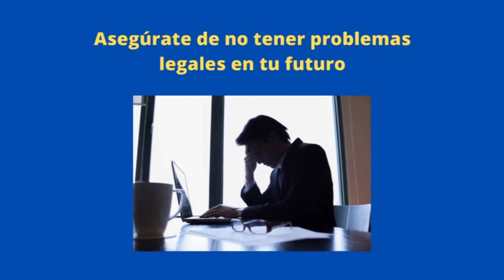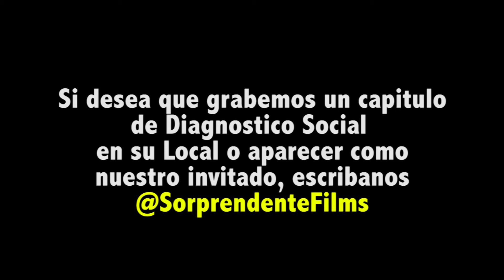Diagnóstico Social - The extraordinary story of Fruit haven Ecovillage a vegan community in Ecuador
Dialog with Boris Plotkin spokesperson of Fruit Haven Eco Village, a  sustainable vegan community that was created seven years ago in the  ecuadorian amazon, where the majority of its members are foreigners that feed themself just with fruits that they arvest in their own land.